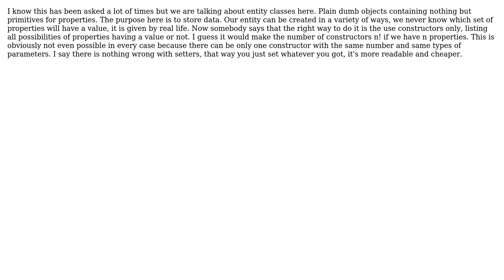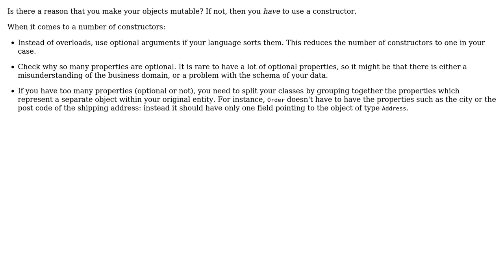Software Engineering: Constructors or setters for entity classes?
With thanks & praise to God, and with thanks to the many people who have made this project possible! | Content (except music & images) licensed under CC BY-SA | Music | Images & others | With thanks to user stevie user Arseni Mourzenko and the Stack Exchange Network Trademarks are property of their respective owners. You are responsible for your own actions.